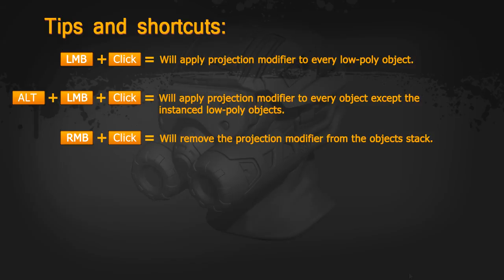RTTassist "Add Projection Modifier" Video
Learn how to add projection modifiers using RTTassist.

RTTassist can automatically apply a projection modifier to every low-poly object and will update the modifier's "Reference Geometry" list with its corresponding high-poly objects.